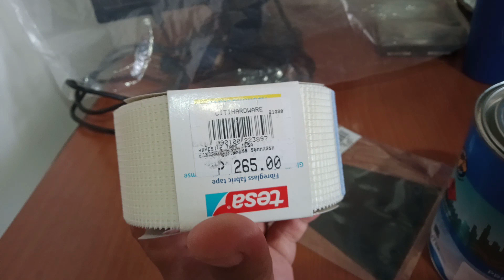DIY. Masilya bago pintura sa KISAME. (Basic tutorial)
ang videong ito ay alay ko sa mga katropa na gustong matuto ng mga gawaing bahay.. GOODLUCK & GOD BLESS!